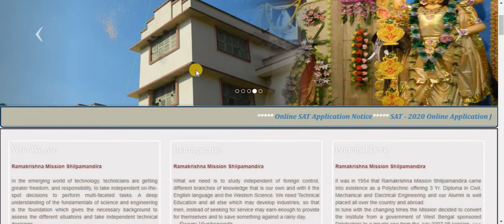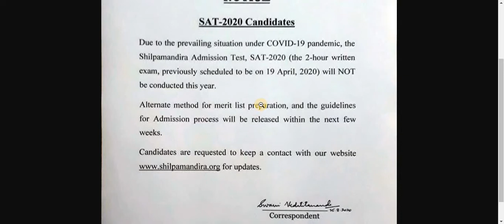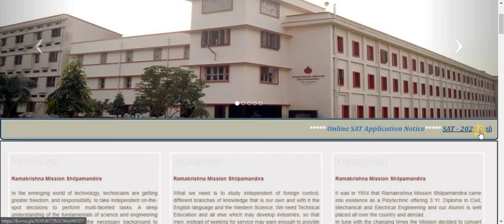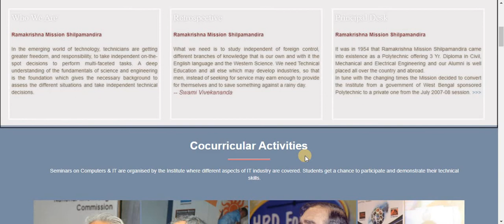Ramakrishna Mission Shilpamandira Admission Test 2020| SAT 2020| Admission open for Diploma Course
Ramakrishna Mission Shilpamandira Admission Test 2020| SAT 2020| Admission open for Diploma Course in EE ,ME, CE, ETC.

Ramakrishna Mission Shilpamandira It was in 1954 that Ramakrishna Mission Shilpamandira came into existence as a Polytechnic offering 3 Yr. Diploma in Civil, Mechanical ,Electrical Engineering and Electrical and telecommunication Engineering.
Address- 208 G T Road, Belur Math, Howrah,WB.

Last date : 5th September, 2020.

My Secound channel link-- @Soudip_Kundu